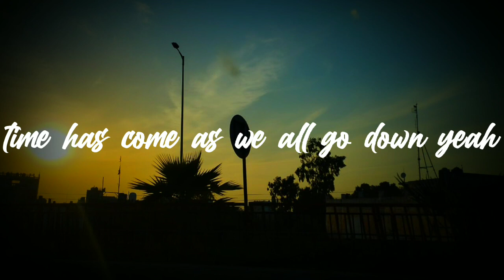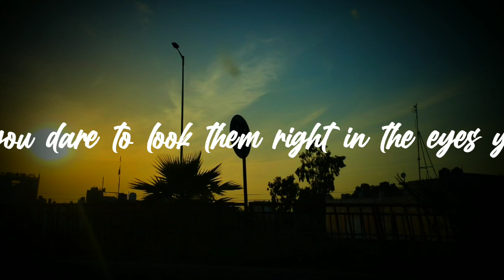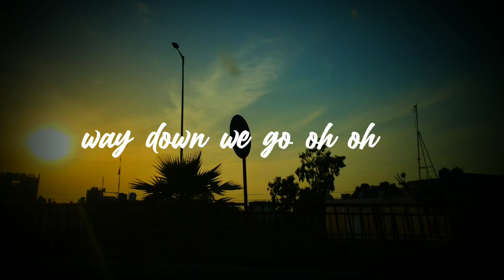Way Down We Go - KALEO (lyrics)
SONG Way Down We Go
SINGER - KALEO

🎤LYRICS 🎤

Oh, Father tell me, do we get what we deserve?
Time has come as we all, oh, go down
Yeah but for the fall, ooh, my
Do you dare to look him right in the eyes? Yeah
Oh, 'cause they will run you down, down 'til the dark
Yes and they will run you down, down 'til you fall
And they will run you down, down 'til you go
Yeah, so you can't crawl no more
And way down we go
Way down we go
Say way down we go
Oh, 'cause they will run you down, down 'til you fall
Oh baby, yeah
Oh, baby
Baby
Yeah
Say way down we go, ooh